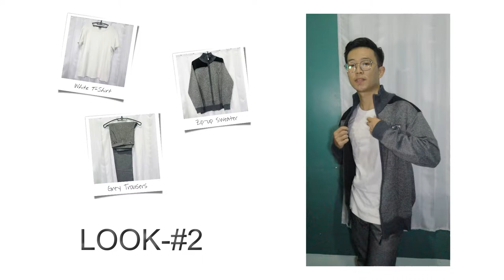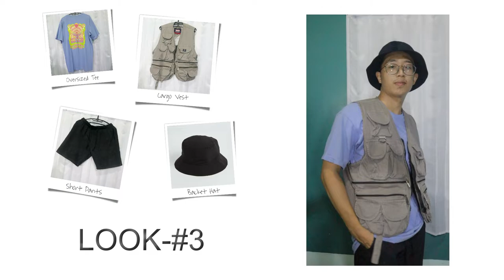"How To Wear Outfits With Father's Cloths"//4 Men Fashion Lookbook.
Hello! You can check how to wear men outfits and can inspire by Men's fashion style.So,check-out!